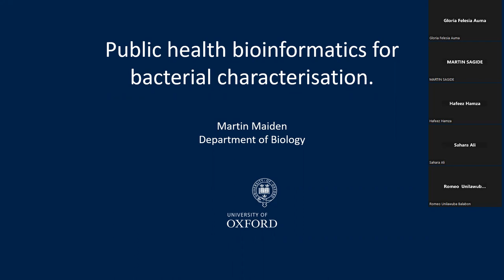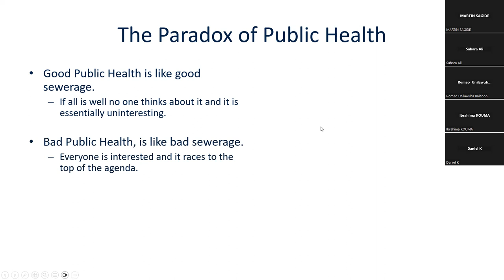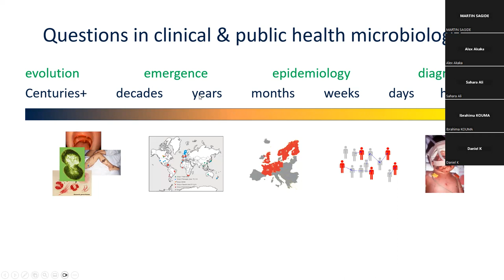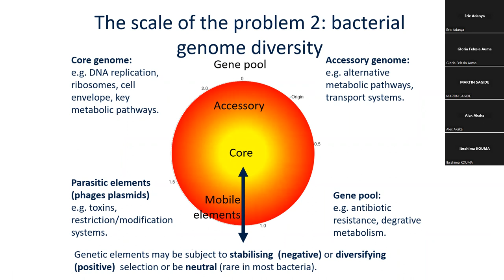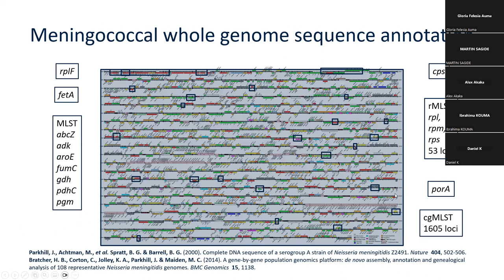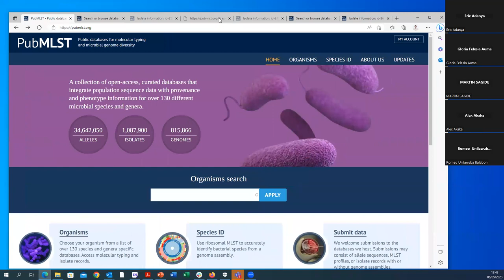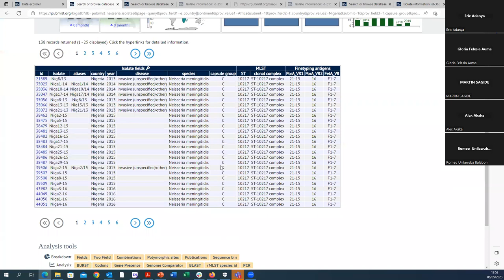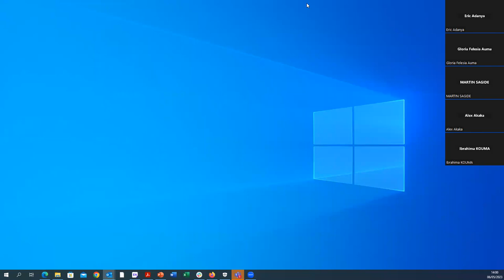Public health bioinformatics for bacterial characterization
This webinar was organized as the as part of the webinar series focusing on Harnessing Artificial Intelligence (AI) and Informatics Technologies for Antimicrobials Research and Discovery.

Our guest speaker was Professor Martin Maiden, Professor of Microbiology at Maiden Lab, and Honorary Chair, Department of Biology, University of Cardiff